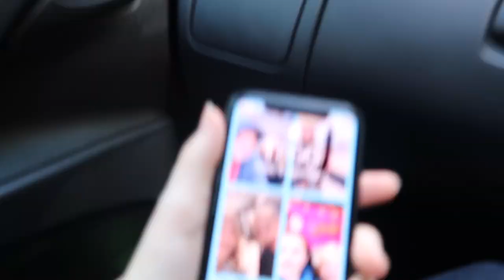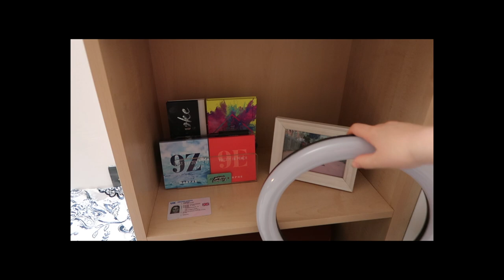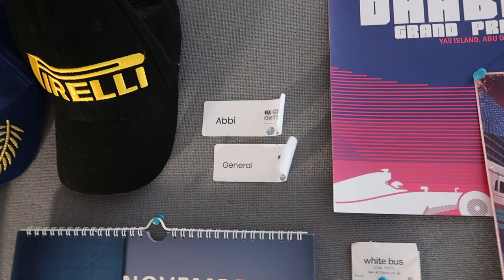ROYAL HOLLOWAY MOVE IN VLOG | Moving In + Room Tour 🧳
Hey guys! Here is the long awaited move-in vlog!
I’m currently a week away from finishing my first term here at Royal Holloway University of London, but hopefully this was a fun vlog to watch, and useful if your thinking of going to this university, or specifically staying in Tuke (Williamson or Butler).

And have a great day!
A xx